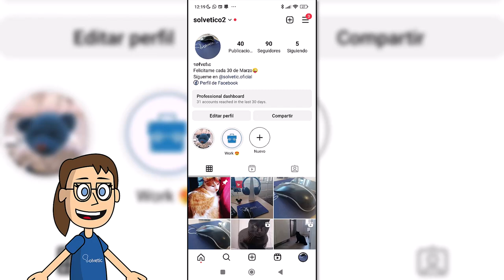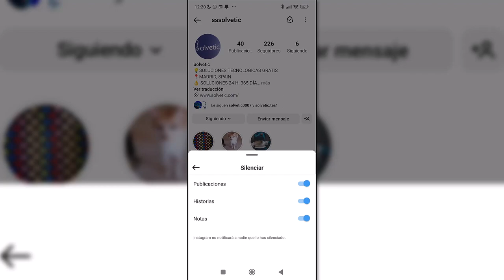SILENCIAR CUENTAS en INSTAGRAM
Quédate en este vídeo si quieres silenciar a alguien en Instagram y evitar que nos aparezca su contenido. Si no queremos que aparezcan sus publicaciones puedes silenciar cuentas en Instagram y dejar de verlo si no nos interesa. Además podremos silenciar notificaciones de una cuenta de Instagram si no queremos que nos lleguen avisos.